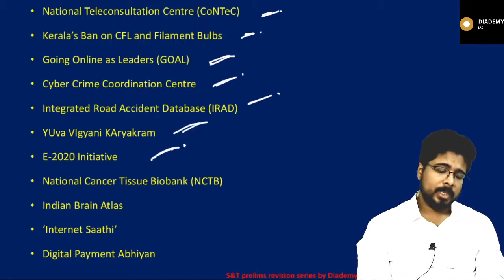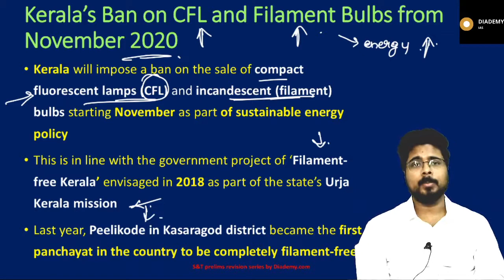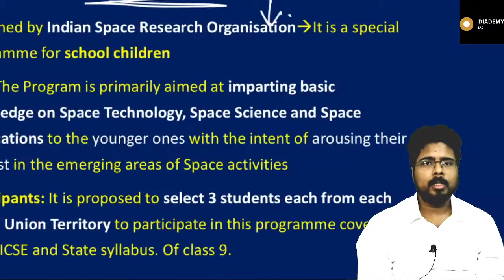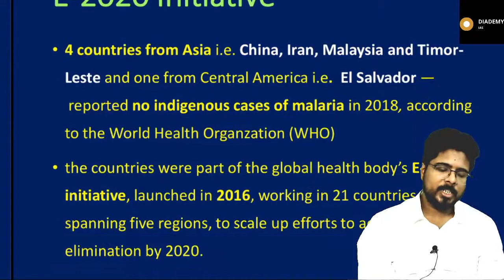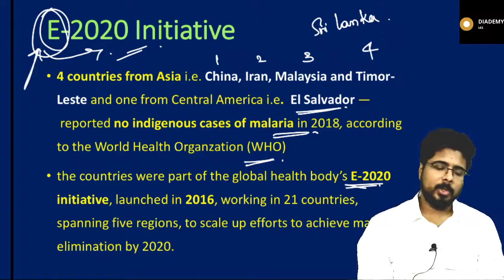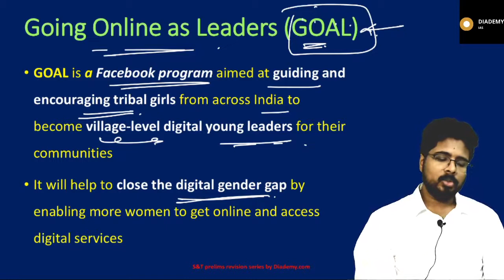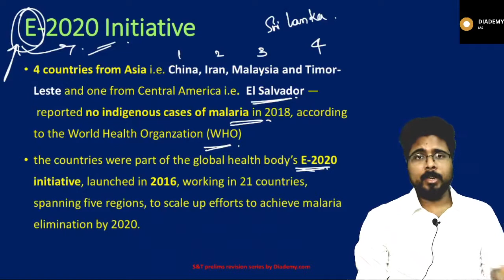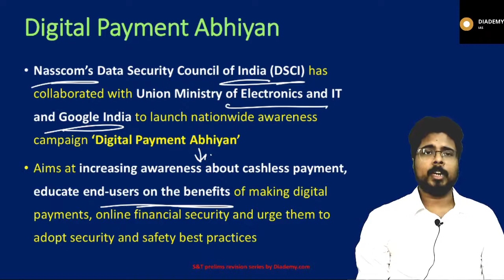Science & Technology Current Affairs Revision UPSC Prelims Lecture -31 | For UPSC IAS |DIADEMY.COM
Science & Technology current affairs revision for UPSC Prelims.

- CURRENT PACK
  -GS ECONOMY
    (ONLINE CLASSES)

  -GS3
    (ONLINE CLASSES)
  -DAILY GS